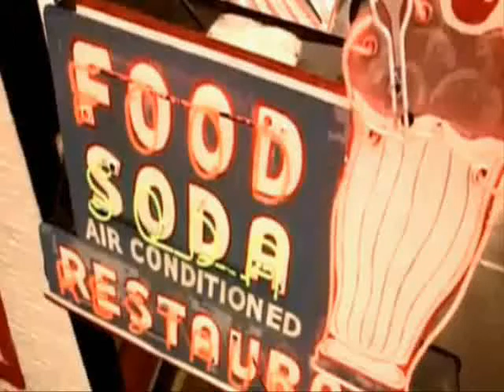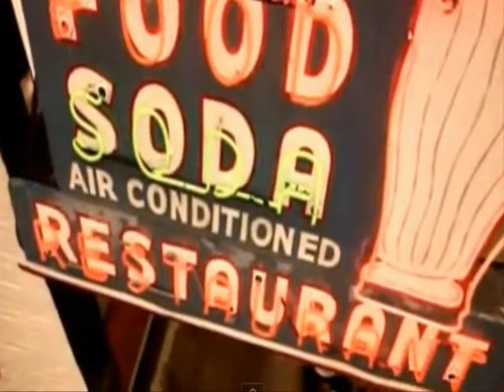Happy BirthDay Gien